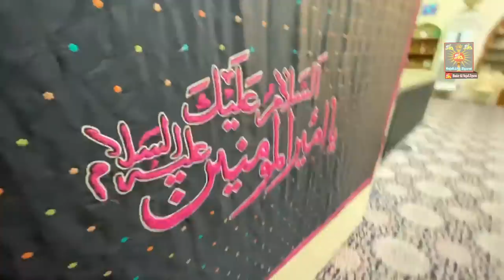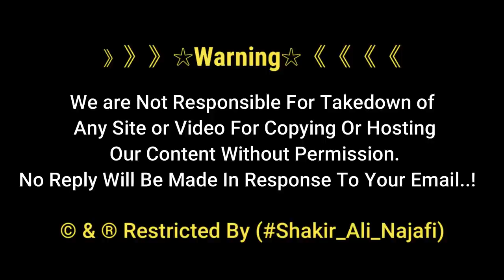Imam Ali as Ka Kuffa Me Ghar | 19 Ramzan Majlis 2021 | امام علی کا گھر | Kufa Iraq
Imam Ali As Ka Kuffa ME Wo Ghar Jahan Ap KO Imam Hassan As Ne Gusal Or Kafan dia ..

》》》》》》☆Warning☆《《《《《《